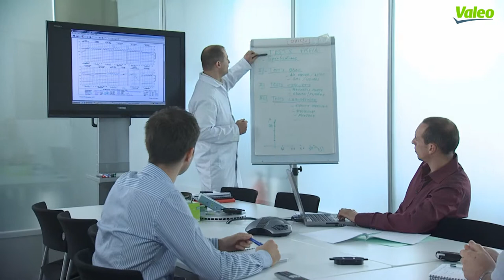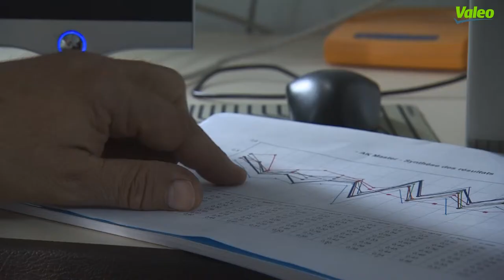VS Valeo Braking systems Brake pads and discs The braking experts movie 970600 1280x720 Fr